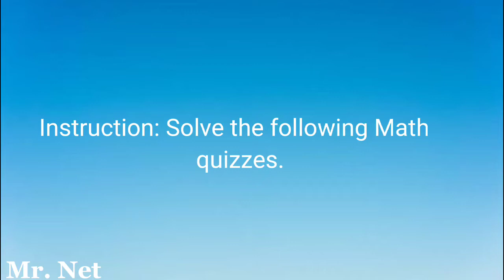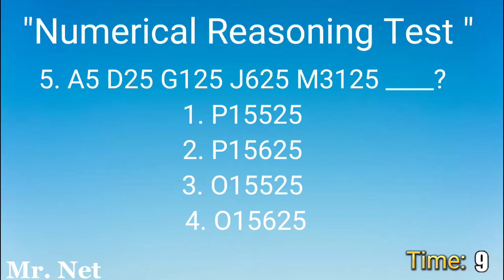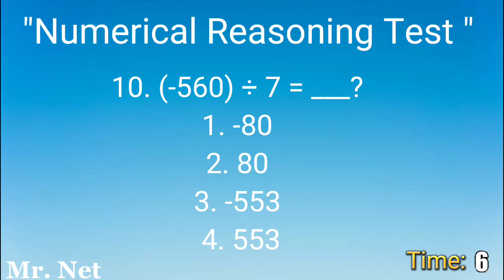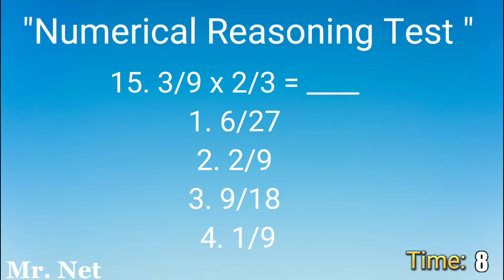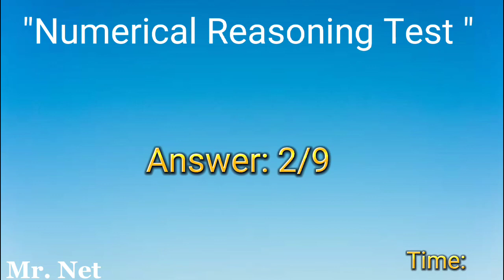Fire officer exam Numerical Reasoning Test | Reviewer for Exam Part 1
Numerical Reasoning Test | Reviewer for Exam Part 1

Mathematics Quiz
Mathematics Exam
Numerical Reasoning